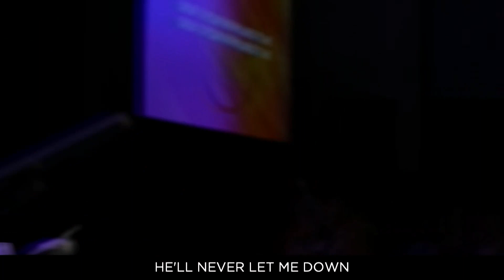15 Year Anniversary Celebration, April 23, 2023 Full Service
Our story began in the heart of Pastor Mike Whitson, Senior Pastor of First Baptist Indian Trail while driving home late one evening in 2007. That evening he felt God leading him to start a modern worship environment on the same campus as his already growing congregation. His desire was for a service designed to reach a different generation.

In 2008, The LIFT was born under the leadership of Pastor Lance Bradley. The LIFT is the modern worship environment of FBCIT designed to reach people who have never been to church or have not been in a long time.

For 15 years now, The LIFT has provided an opportunity to have a life-changing experience every week through authentic worship, a practical message, and a call to follow Jesus. Transformed lives are at the heart of everything we do.

This service is a celebration of all that God has done and will do in the future. We believe the best is yet to come.

We're always communicating something through the life we live. In this message, Pastor Lance challenges us to be committed to seeing people saved by Jesus, to be determined not to allow obstacles to get in our way, and to live by faith. As followers of Jesus, we have a message that can change the world.

Do you live near Indian Trail, NC? Make plans now to attend one of our services. We can't wait to see what God does in your life this year.